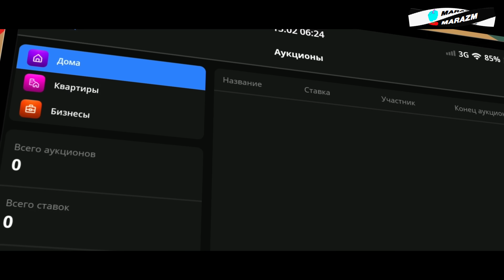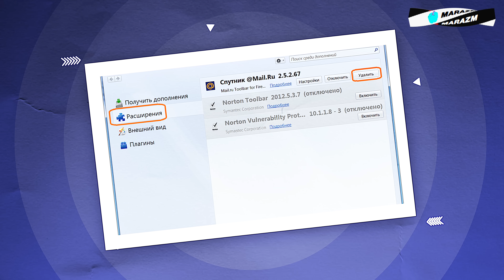НАГЛЫЕ МЛАДШИЕ ДЕТИ В СЕМЬЕ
❤️ПРОМО-КОД: MARAZM

🎛 Оборудование и софт, которые я использую:
Микрофон: Shure MV7
Камера: Sony A6400 kit
Компьютер: iMac 24"
Программа для монтажа видео: Final Cut Pro X
Программа для звукозаписи: Adobe Audition + плагины от iZotope Ozone 9